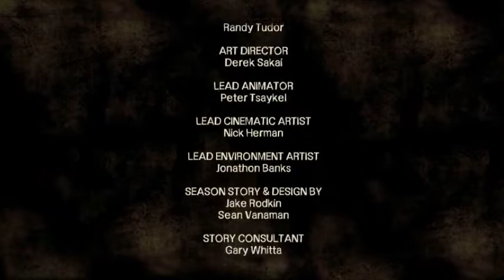THE WALKING DEAD TELLTALE - EP XIV : Stomach or Heart - avec Karboom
Karboom fait face au dernier des frères St John mais un dernier choix s'offre à lui. Parviendra-t-il à épargner les folies de ce monde à Clémentine ?